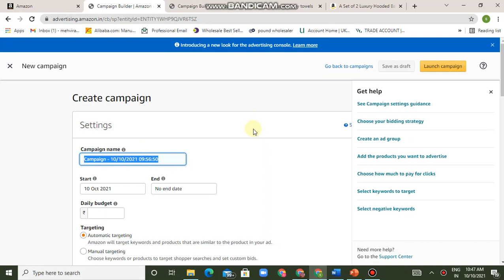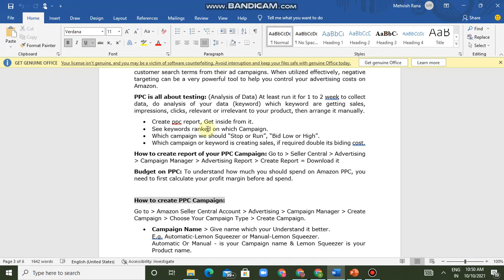Tip's Why Three Months Required For PPC Campaign- Amazon PPC 2021 Tutorial - Part 08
Here's  We’re running a PPC Tips and Tricks week from Monday through Sunday this week!

We will be looking at some of the basic challenges Amazon sellers face when running sponsored ads on Amazon.

For PPC Tip 1, One of the constant challenges faced by all level of sellers is having an ACoS which is higher than the target ACOS. For the first tip of the week, Ankitha will look at how we can solve this!

Amazon High ACoS

Video Description:

ACoS stands for Advertising Cost of Sale. Your Amazon ACoS percentage is how much you spend on advertising per every dollar of revenue you make.

ACoS Formula:
ACoS = Advertisement cost / Total Sales Generated

Typically, there are two types of ACoS:

- Breakeven ACoS refers to using up all your profit and spending it on advertising with the goal of increasing sales.
- Target ACoS is dedicating only a part of the profit for advertising to keep the sales momentum going.

You can work on achieving your ACoS goal by either

1. Reducing your bid on the keyword
OR
2. Increasing the conversions.

Conversions depend on price, reviews, ratings, listing quality. Listing quality includes quality of the images, title, bullet points, & description.